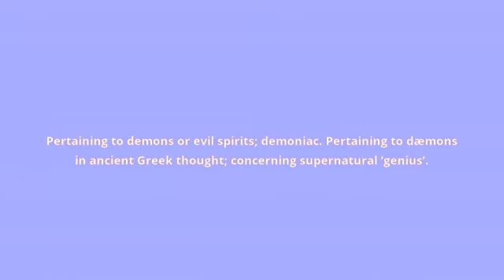what is the meaning of demonic